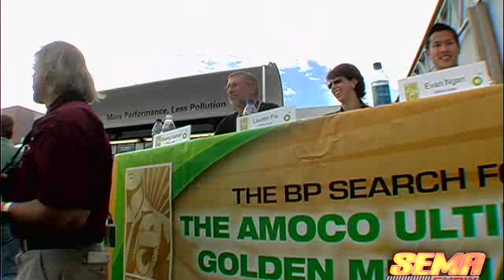Golden Mechanic Challenge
See Who Has What It Takes To Be Amoco's Golden Mechanic